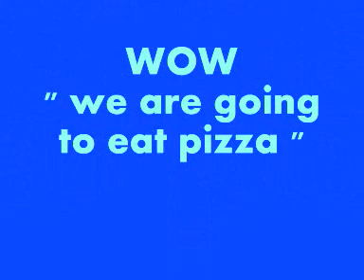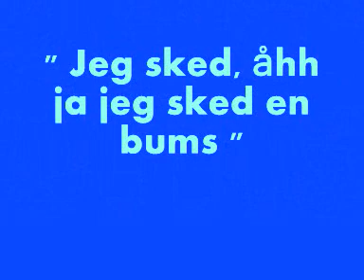Misforståede sangtekster by: blå ko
MEGA NICE !!!